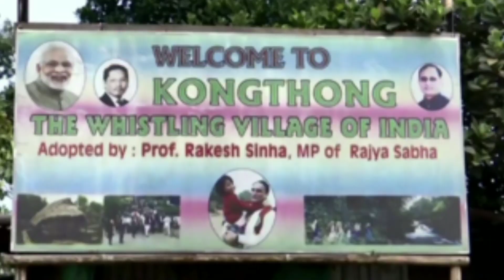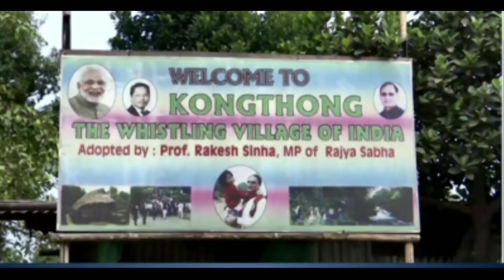WHISTLE VILLAGE OF MEGHALAYA || कोंगठोंग गांव मेघालय / FACT BY FAILURE